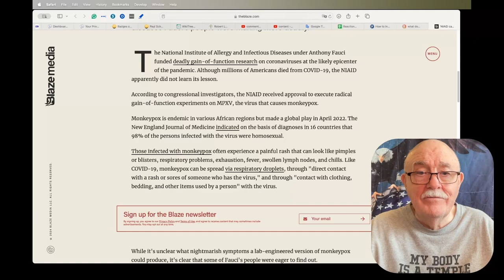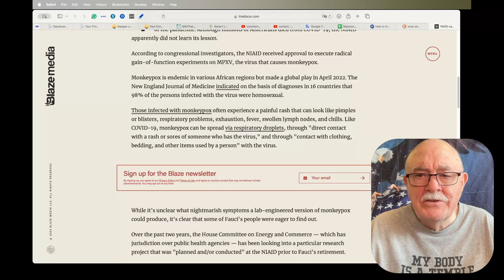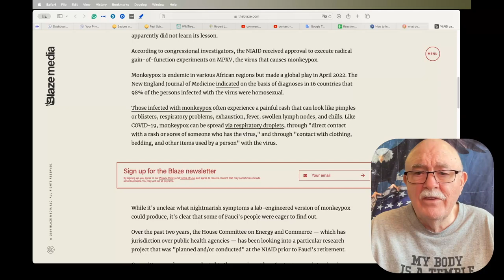Daily News Clips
'NIAID cannot be trusted': Fauci's agency planned to make monkeypox more deadly, says congressional report